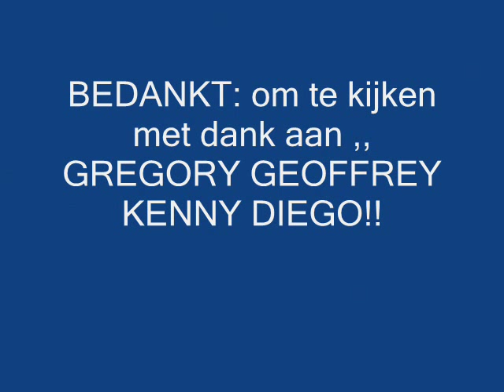bladen in vrasene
bladen en skaten in vrasene gregory,,kenny,,goefrrey,,diego,,dario  hell yeah !!!